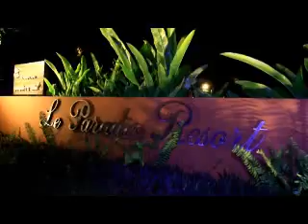Q Bar Samui DJ Headcandi 28 Jan 10